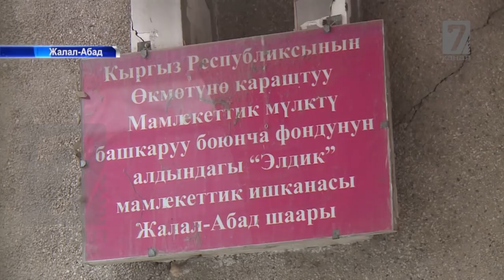Мамлекетке откон Батыровдун мулктор кимге сатылды